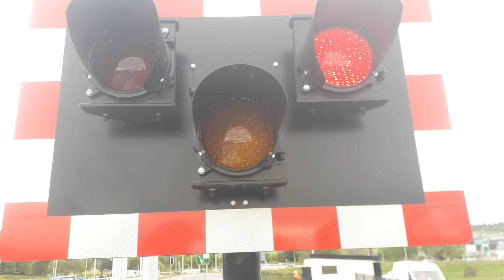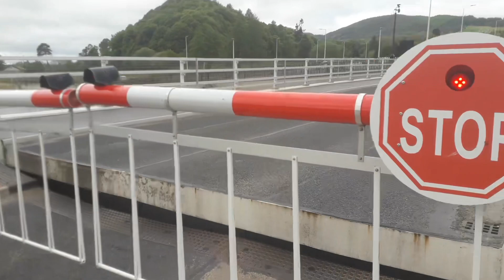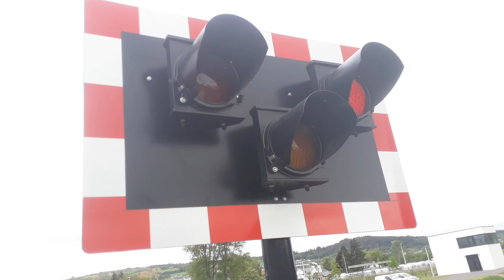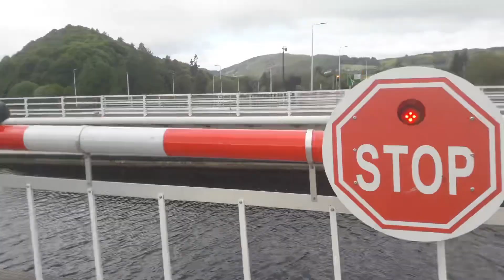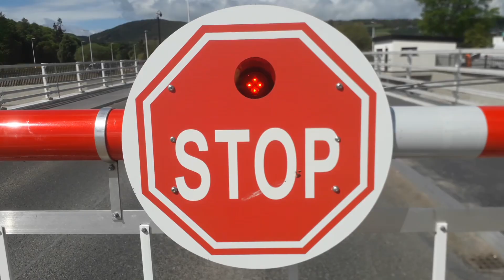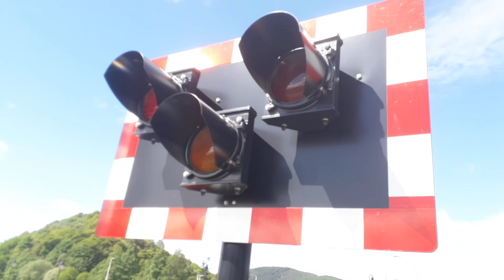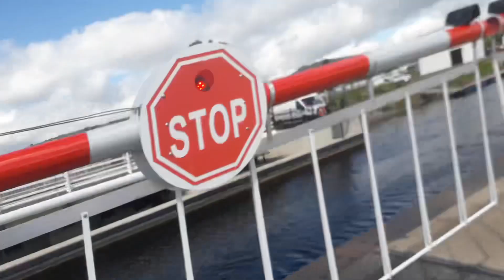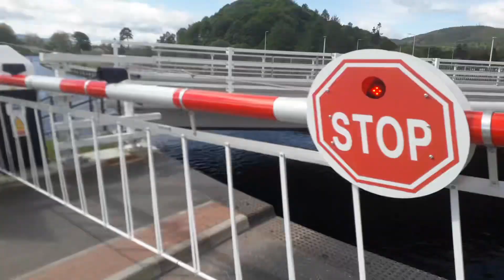Torvean Swing Bridge, A8082, Inverness